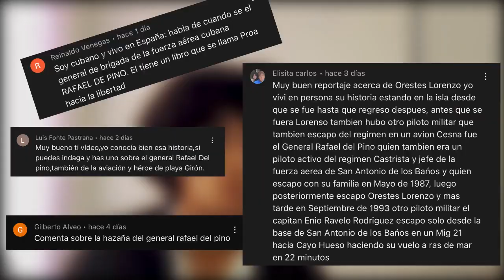Piloto CUBANO ROBÓ un AVIÓN para ir a ESTADOS UNIDOS 🇺🇸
En el video acerca de Orestes Lorenzo, muchas personas me empezaron a decir que hablara acerca de esta personalidad. Entonces esta vez te traigo la historia de Rafael Del Pino, el militar de más alto rango en desertar de Cuba.